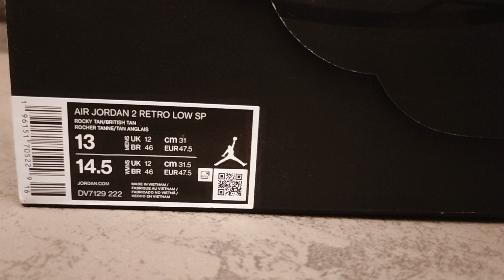2022 Two 18 x Air Jordan 2 Retro Low II DV7129 222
2022 Two 18 x Air Jordan 2 Retro Low II DV7129 222